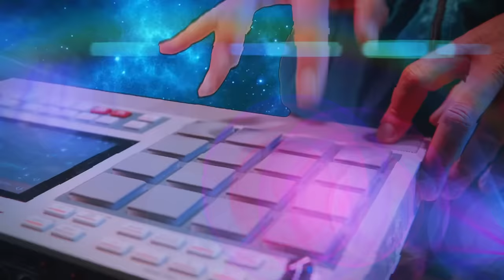Orion - Život ve hvězdách feat. Maniak (prod. DJ Wich)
Vedoucí produkce
Tereza Sommerová

Střih
Veronika Matějková

Kamera – DOP
Onřej Matějka

Režie
Filip Racek

Hráli

Ondřej Bauer
Tereza Kovalová

Dále hráli

Alexandra Artemieva
Etrezet
Lillien Noire
Michal
Ondřej Novák
Jakub Klučina
Pavel Ruml

Poděkování

Petr Klučina/ Support by XLAB / maminka Alenka Kočová / Štěpán Kravák /

Světla
Luboš Mořický

Rekvizity
Anna Frostová
Viola Nedvědová

Masky
Phil La Noiraude

Kostýmy
Anna Frostová

Asistent produkce
Julije Pešlová

VFX supervizor
Jan Kočí
Martin Štolfa

VFX designer
Tomáš Kmínek

Barevná korekce
Daniel Schmid

Střih
Veronika Matějková

Kamera – DOP
Onřej Matějka

Ostřič
Christian Pyrinec

Asistent kamery
Filip Karger

Scénář
Filip Racek

Námět
Filip Racek

Režie
Filip Racek

Vedoucí produkce
Tereza Sommerová

Producent
Patrik Kettner

C 2022 RUNWAY entertainment s.r.o.